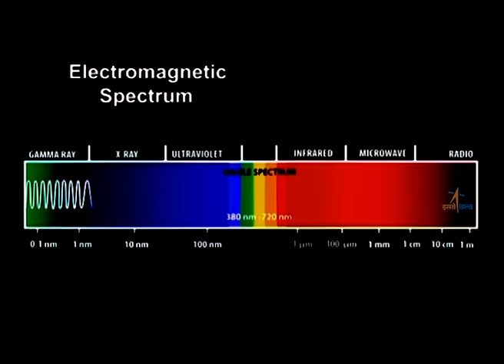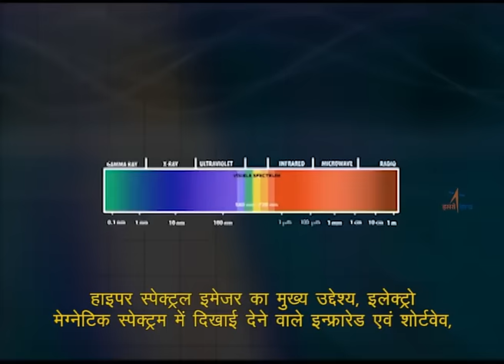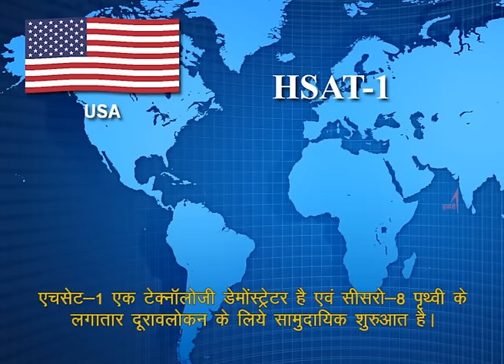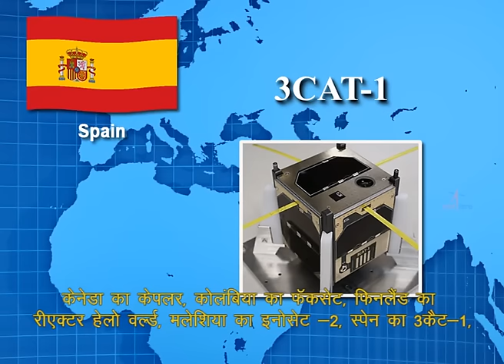ISRO PSLV-C43 / HysIS Mission Curtain raiser video (Hindi)